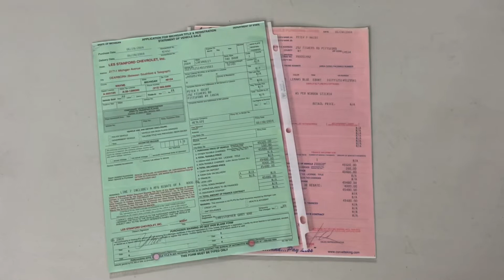2004 Corvette Z06 - 12K Original Miles! Available at